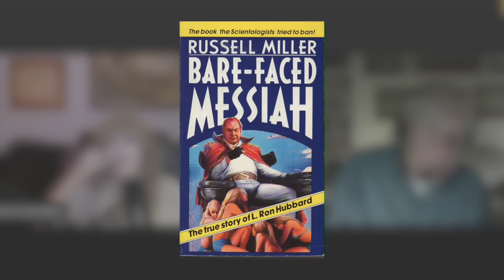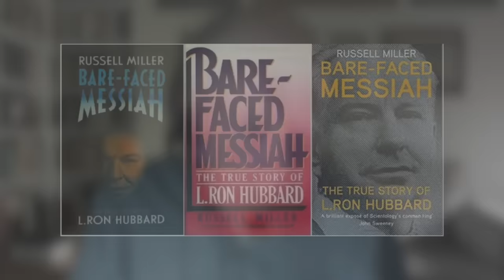Warfare + FAIR GAME of the Scientology cult on Russell Miller, Hubbard biographer BARE FACED MESSIAH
Russell Miller's publisher was offered $1 million dollars to have the rights to the book in 1980s money.
 He refused it.
The bribe was to destroy the book. Some great anecdotes on the fair game the cult unleashed on Russell. The entire book was published chapter by chapter every week in the Sunday Times, a prestigious British news paper.
 Russell won several awards as a writer and investigative journalist. He reminisces with me what it was like to write a book on Hubbard while he was finding out the layers of lies and propaganda.  The Fair Game, the Office of Special Affairs targeted attacks and threats in full volume.

In 1986 the Guardian's office had long since been disbanded.  The cult had  told  the government that a "few rogues"  now dismissed did the crimes, discovered in the 1977 FBI raids.
 Listen to the savage FAIR GAME the cult enacts, a replica of Guardian office activity. All done by Office of Special Affairs (OSA)
The SCN Cult is a prolific LIAR.

 At 17:05  I speak of Hubbard wanting to kill himself with an Emeter  doctored with huge electricity.

This is the video with Sarge who was ordered to make the Emeter Sarge's suicide Emeter per Hubbard's orders    • Sarge's suicide Emeter per LRH's orders
(covered in the book and movie "Going Clear and the Prison of Belief")